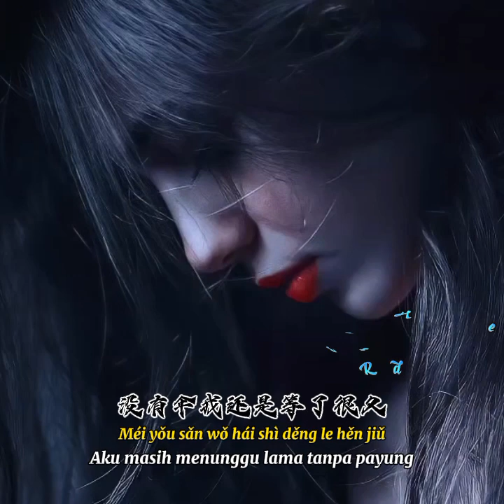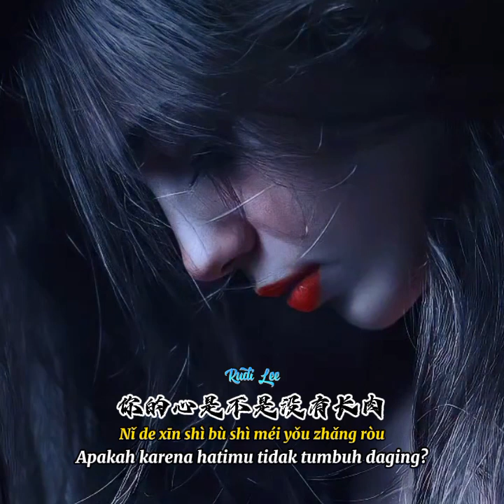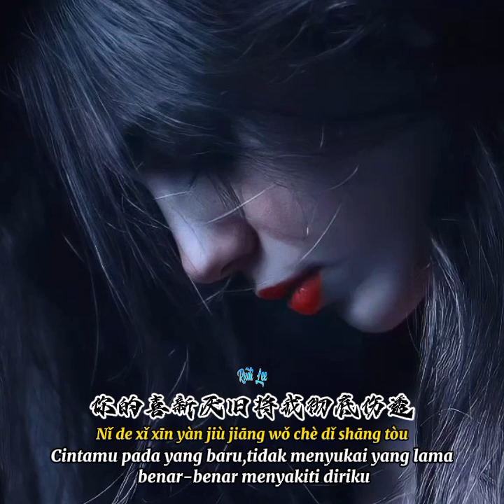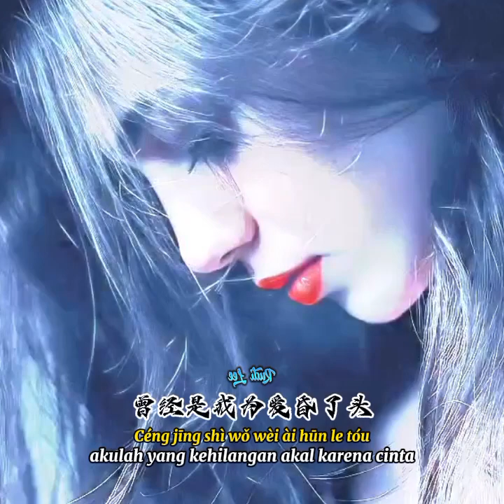爱难求人难留 📀 洋瀾一[ Ai Nan Qiu Ren Nan Liu ]- Cinta Sulit Ditemukan Dan Sulit Dipertahankan -